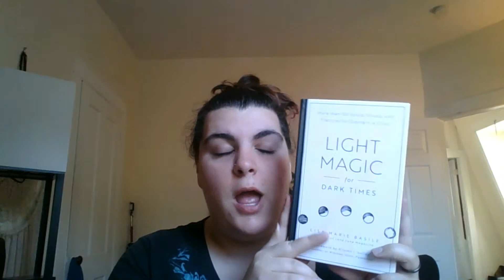Giveaway!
Check out the Rafflecopter below to enter to win a copy of Light Magic for Dark Times by Lisa Marie Basile!